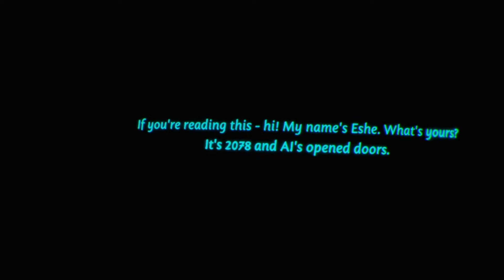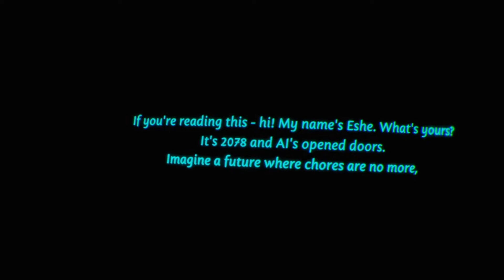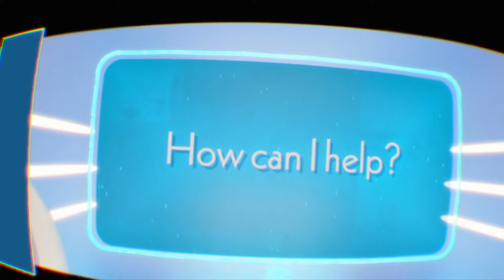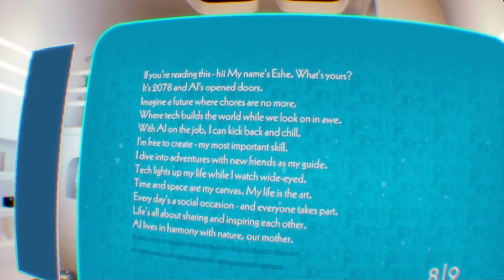Dreams & Mercedes-Benz ! VR | Imagine The Futures we Dream of | FULL GAME | Dreams™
Hey Guys hope you're having a great Day ! Imagine The Futures we Dream Of in This Beautiful Inspirational Game Made in Dreams in VR !
Here's The Game's Link in Dreams